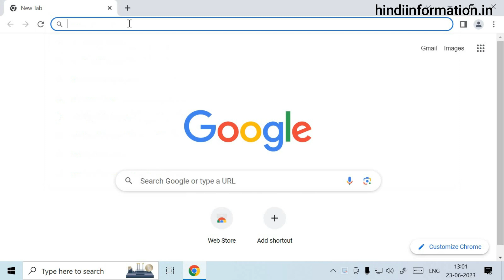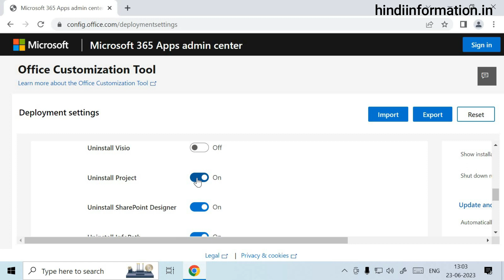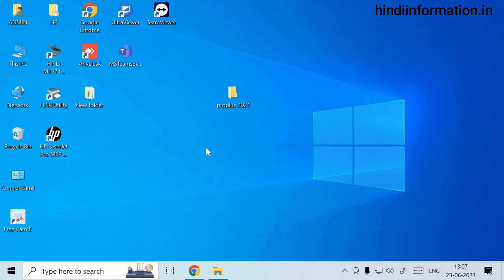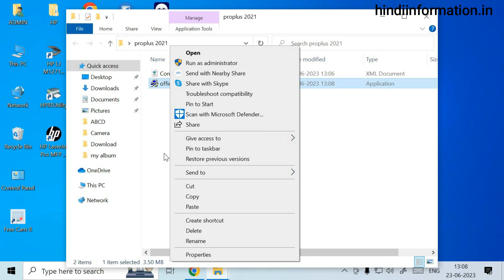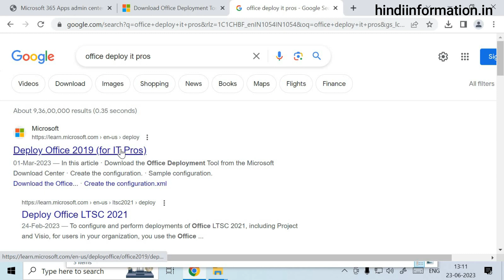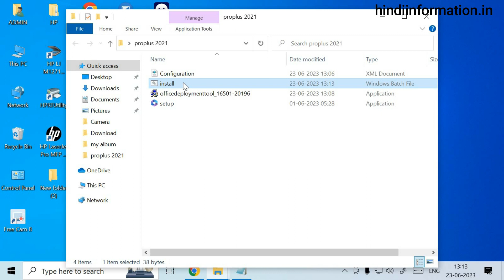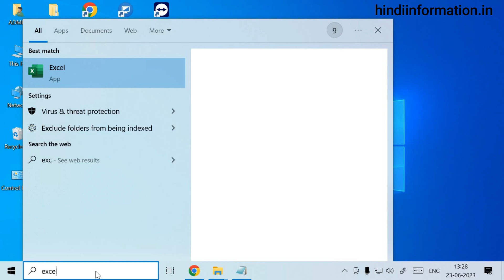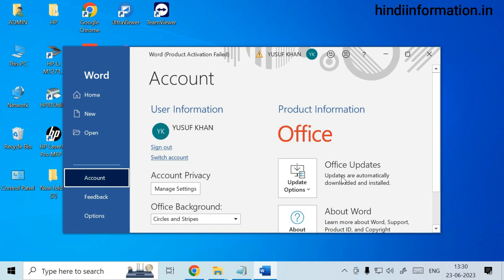ms office professional plus 2021 download || ltsc professional plus 2021 volume setup download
Hello Friends,
I am telling you in this video that, how to costumize microsoft office LTSC Professional plus 2021 configuration xml file , and how to install in your Laptop or pc.  if you have a product key for activation then you can use this setup file , this is not free version ,

1 - for configuration file costumization

2 - for deployment tool download

3 -  command use for installation or make a batch file

how to install microsoft office ltsc Professional plus 2021,